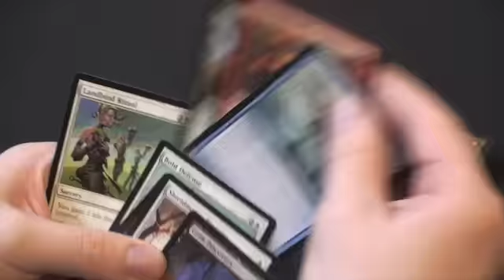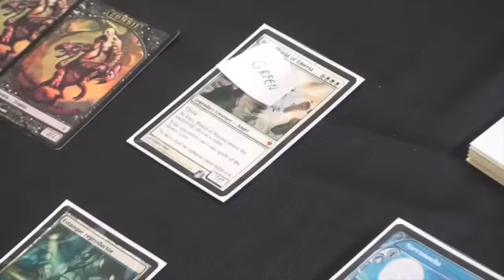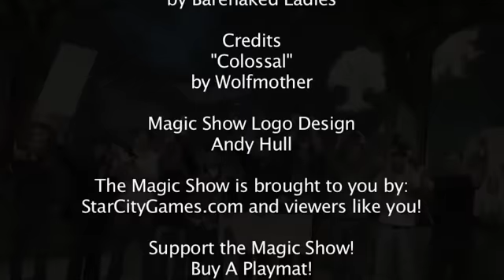The Magic Show #168 - Worlds 2009 Part 2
Hello everybody and welcome to another edition of the Magic Show. This week we're spending our last week in Rome as I talk to Wizards of the Coast R&D about designing and developing for EDH, go in-depth with professionals about Jedi Mind Tricks, and follow our own Manuel Bucher as he rises to the Top 8. Let's go!